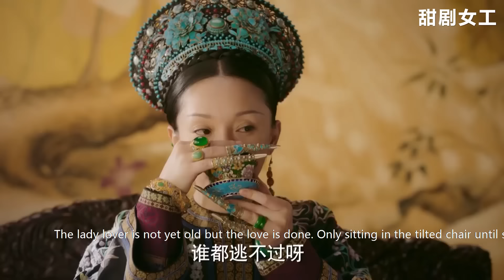眾嬪妃聚在翊坤宮吵個不停，可當容佩看到白色旗裝的香见，瞬間明白昨晚發生了什麼！